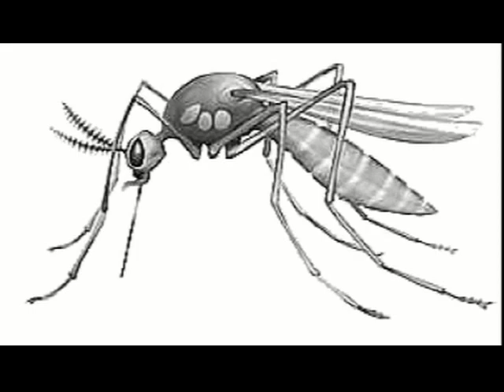Night of the Giant Mosquito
OK ... Now I have outdone myself.

I play rhythm, lead, and bass guitars as well as harmonica, cabasa, tambourine, and maracas on this song ... I also did a lot of fine tuning of the drum machine :)